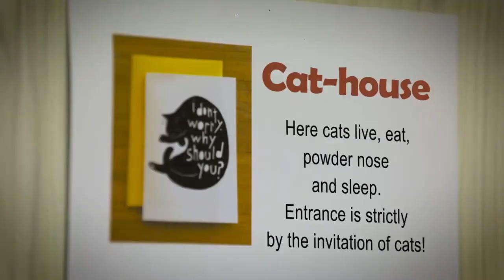Inside A Cat Cafe: How It Works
Educational program about animals that have been living next to humans for thousands of years.